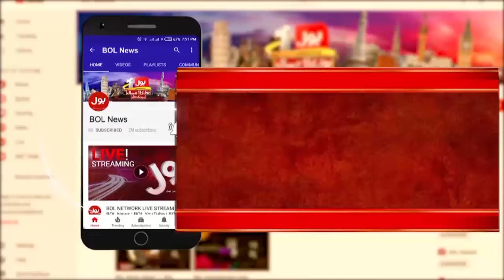Why Are Forests Decreasing Rapidly In Pakistan? | Mangroves are Protectors Of Sea | Breaking News